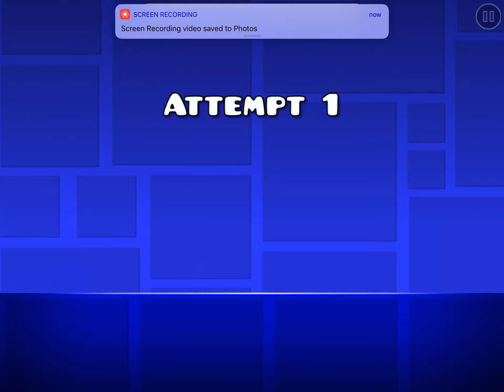Stereo Madness 1st try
Shout out to my boy Lisa trappett